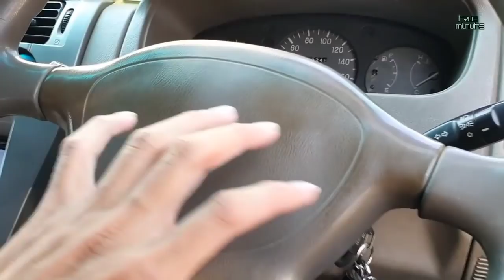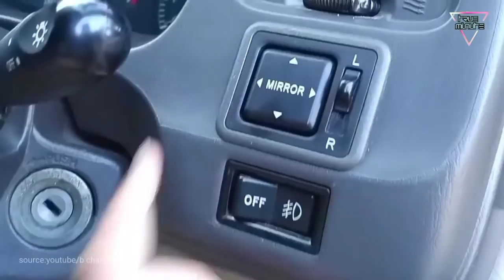Lebih dari Avanza, Mobil Keluarga ini sekarang Harganya 60jt (daftar mobil terbaik)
Mobil keluarga bekas murah, sikaaat aja..
daftar MPV harga 60jt'an yang bikin nyaman keluarga..

harga
mitsubishi Grandia : 55jt-70jt
honda odyssey        : 65jt-80jt
kijang kristayanti    : 68-85jt

pajak kendaraan:
• Grandia : 1,8jt
• odyssey : 3jt-4jt
• krista     : 1,8jt